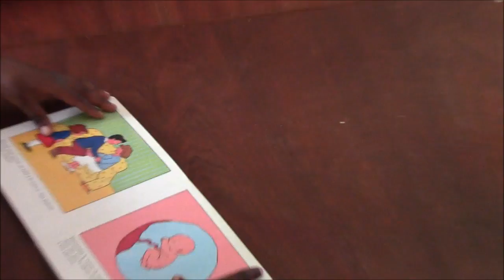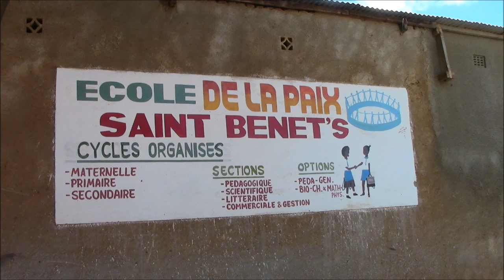Congo School for Peace 2016 Visit